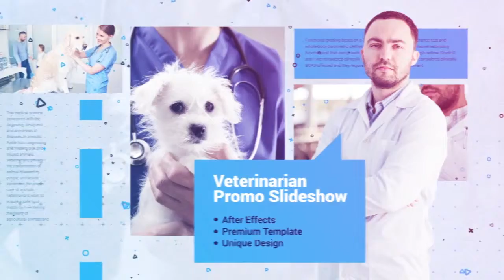Veterinarian Promo Slideshow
Veterinarian Promo Slideshow is an versatile After Effects template with a modern design, dynamic text animations and trendy transitioning effects. It’s so easy to use, simply change the text, drag and drop in your new media and hit render. A neat intro or opener to your presentations, company broadcasts, boardroom meetings, conferences, exhibitions, promotions, events and online marketing videos. Impress your audience with this clean and creatively animated AE template. No plugins required.